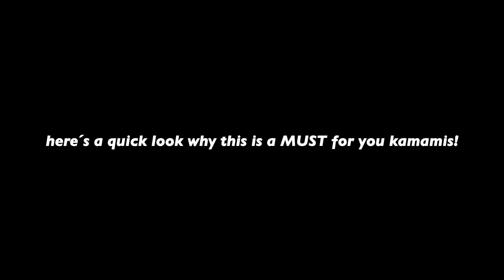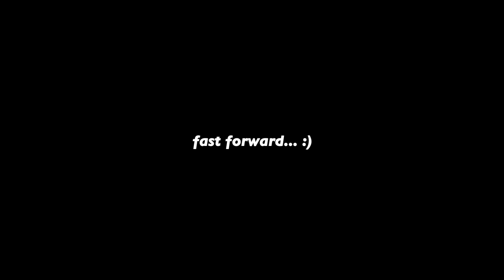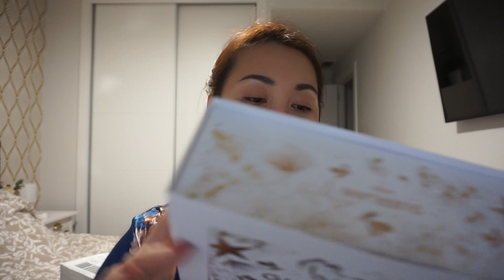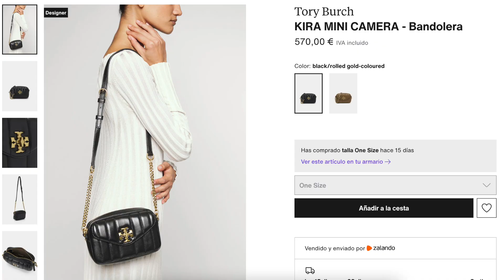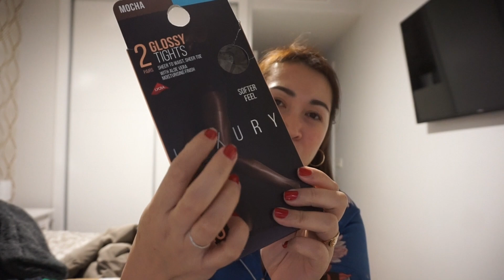GRABE ANG GINAWA NG SET NA TO SA SKIN KO HINDI NA UULIT 🥲 MGA PAMASKO KO SA SARILI KO ayaesguerra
Unang part po ng video natin is in collaboration with L & L SKIN (Paki visit po mamshie lalo na kung kayo ay overseas at nangangailangan ng extra loving care ang skin, very helpful sa skin ang L&L lalo na kung kayo ay nakaka experience ng melasma at pekas tulad ko)
Japan L&L Skin Tech Co., Ltd.